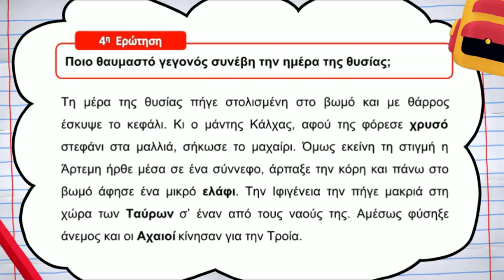Ιστορία Γ΄ Δημοτικού | 5.2 Η θυσία της Ιφιγένειας| Μαθαίνω πώς να Μαθαίνω | ⭐ 1o Βήμα